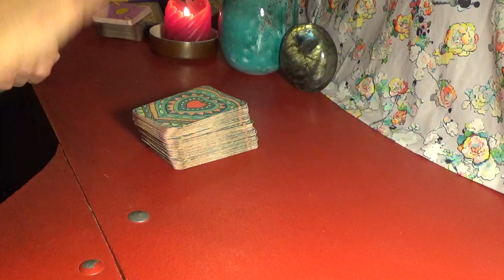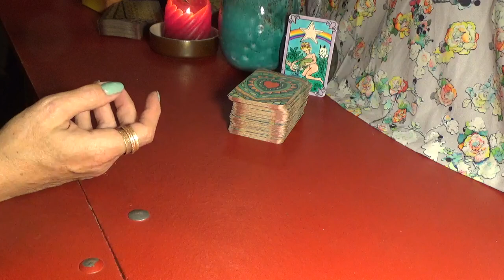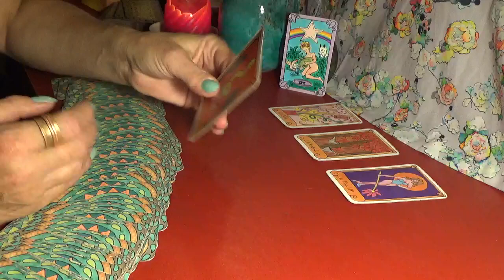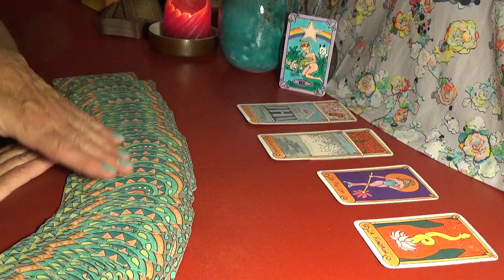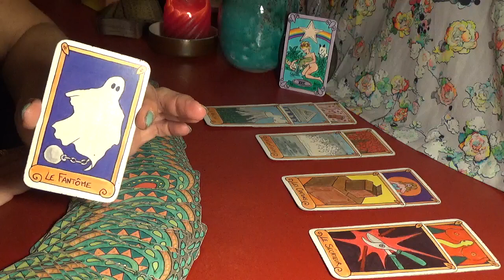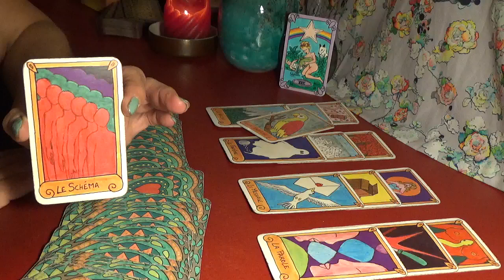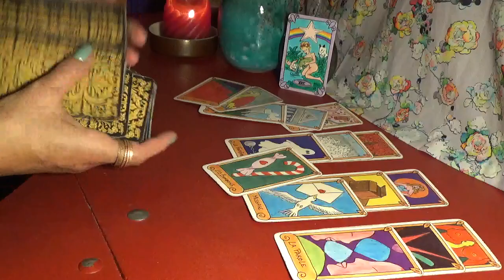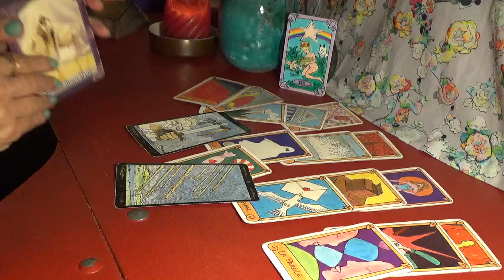TAUREAU émotionnel Septembre 2022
Bonjour à tous!  Me voici de retour et vous m'avez beaucoup manqué!Le sujet central pour beaucoup de tirages ce mois ci semble être la communication. Grande importance de la qualité de la communication, mais aussi d'avoir une communication alignée par rapport à ce que l'on est, ce que l'on souhaite. Beaucoup de retrouvailles aussi, vous le verrez.

Ces petits gestes soutiennent grandement cette chaîne et je vous en remercie!

Paix, joie et amour sur vous tous...